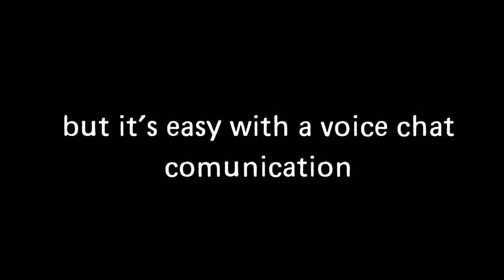HON experiments | The longest chuck you could possibly get (NOT a bug)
▬▬▬▬▬▬▬▬Source▬▬▬▬▬▬▬▬▬▬▬▬▬▬▬
                        heroes of Trolling